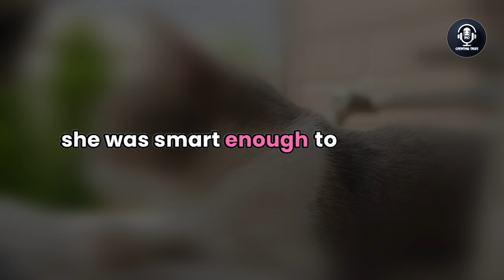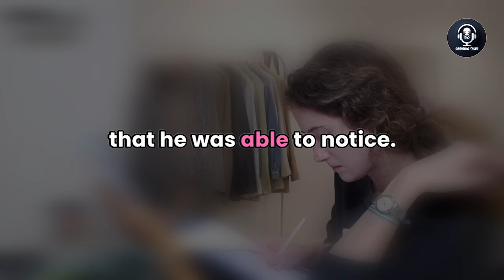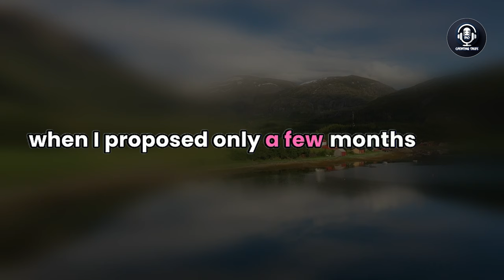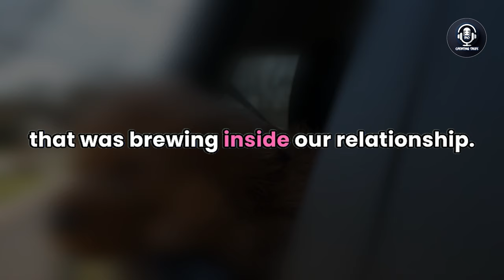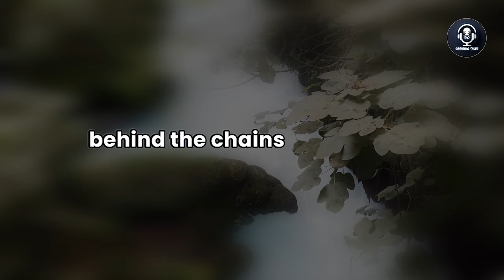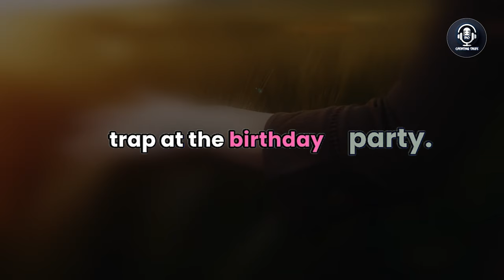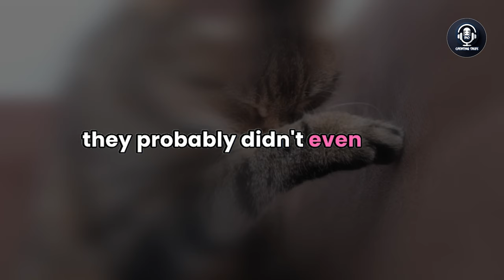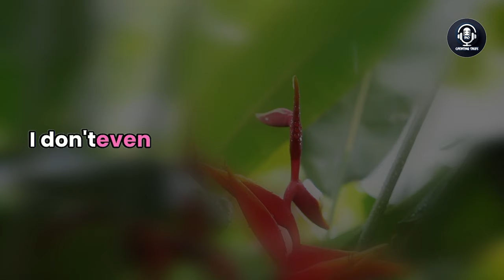Cheating Wife Story: My Daughter Discovered My Affair and Decided to Expose Me, Audio Story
Dive into the heart-stopping story of a cheating wife, whose secret life comes crashing down when her own daughter discovers the affair and decides to expose her.